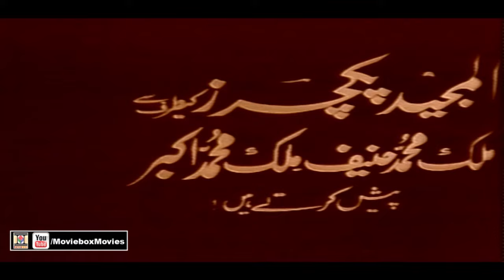GAWAH TAY BADMASH (1992) - ANJUMAN, GHULAM MOHAYUDDIN & MUSTAFA QURESHI - OFFICIAL PAKISTANI MOVIE